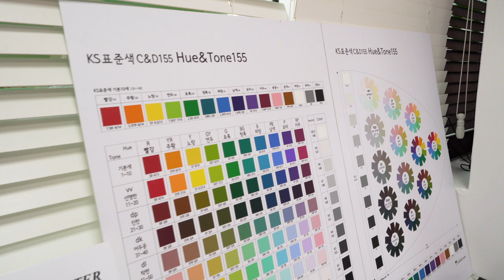North Korea's First Beauty Consultant | A Day in the Life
MB01NBTYTMCXCQR
MB01FKPID02OH2I